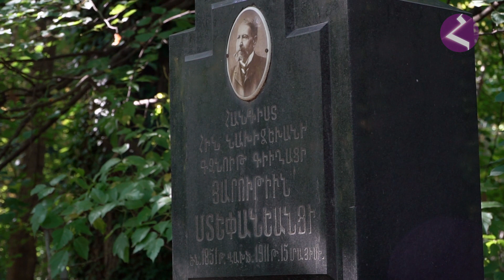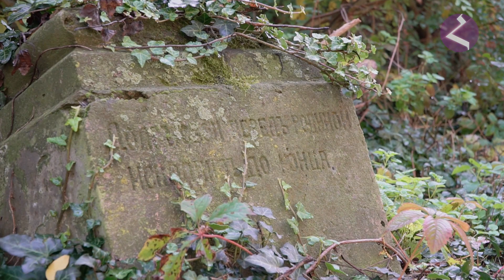Субботник на армянском участке Всесвятского кладбища в Краснодаре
В Краснодаре прошел субботник на армянском участке Всесвятского кладбища. Субботник организован Пашковским армянским культурным центром.